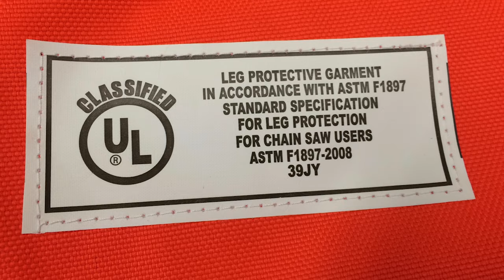Chainsaw Safety - Protective Chaps Put To The Test With High Speed Camera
Ultra slow motion video highlighting why every chainsaw operator should be wearing protective kevlar lined chaps.

This is a test I have been wanted to demonstrate for many years and finally got the opportunity when we had available a professional cinema high speed camera that recorded at 1500FPS. Normal speed is 25FPS